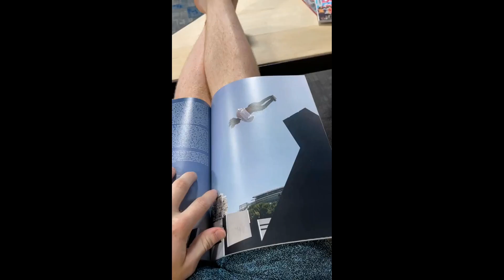Perfectly Cut Screams [11] | Meme Compilation! | Daily | 2022-05-09